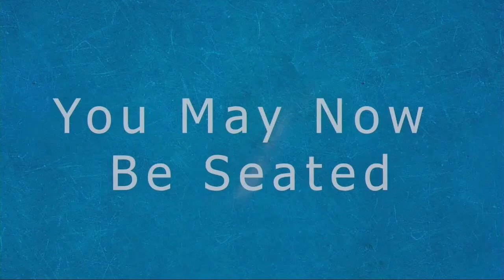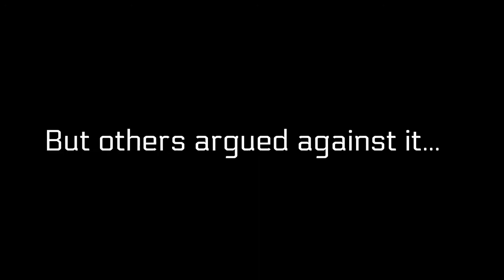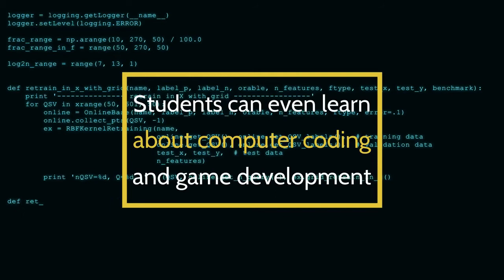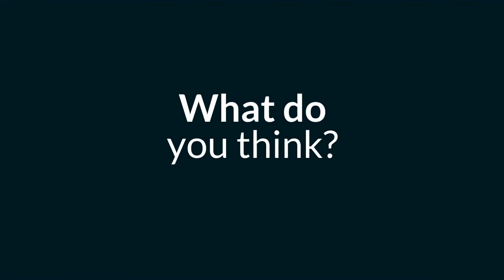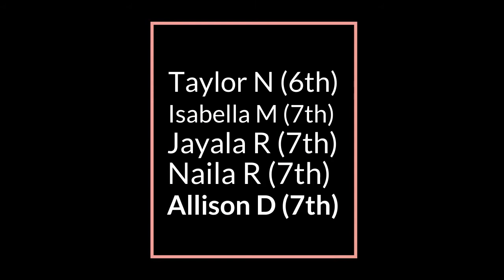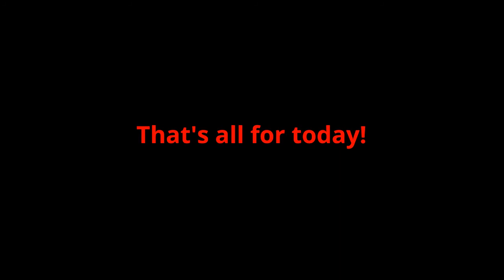5 GMSTV Live! Tuesday ANNOUNCEMENTS 12 8 2020